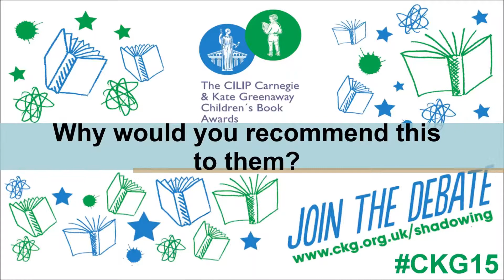CKG15 Cuckoo Song Review by Parth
A book review by Parth on Carnegie shortlisted title 'Cuckoo Song' by Frances Hardinge.

Library at Ormiston Victory Academy

Follow on Twitter @LibraryVictory